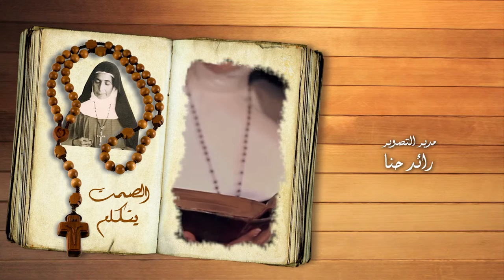نورسات الأردن : برنامج الصمت يتكلم - الحلقة الأولى ج1